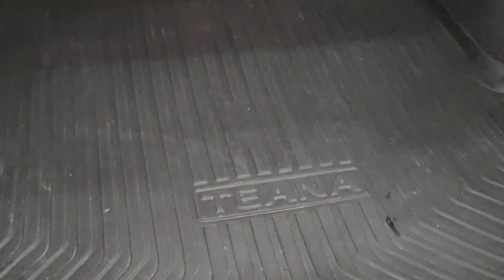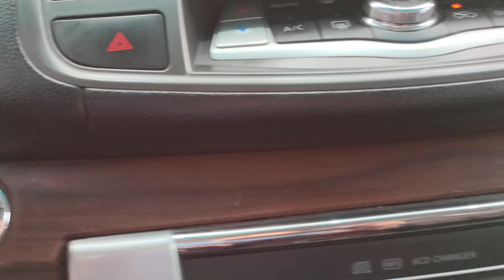Nhiều người bảo...PHOM XE NÀY ĐẸP HƠN CAMRY... ĐẠI ÊM DU...XE ĐẸP XUẤT SẮC... CÁC BÁC AK